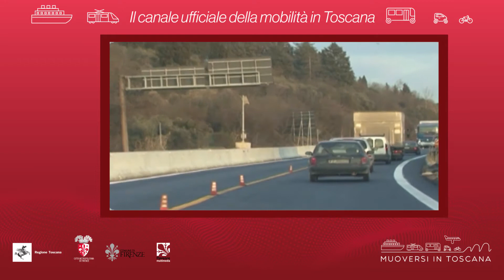Muoversi in Toscana - Edizione delle 13 del 27 novembre 2020